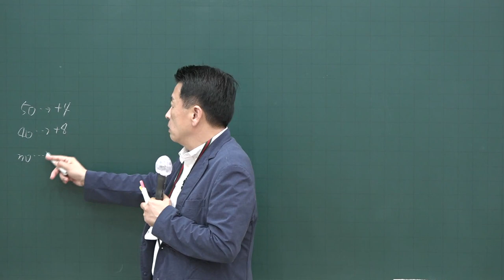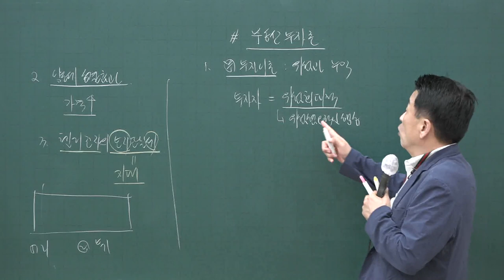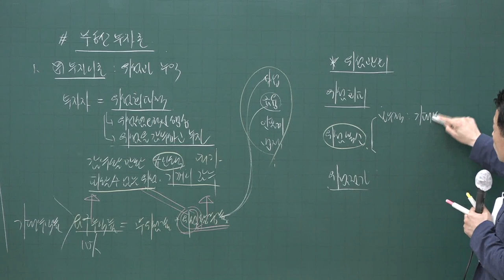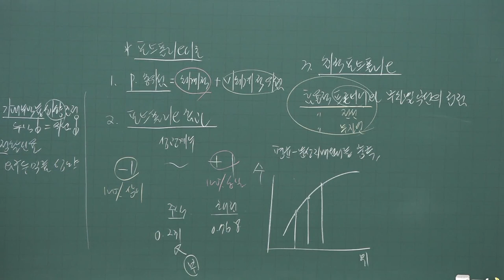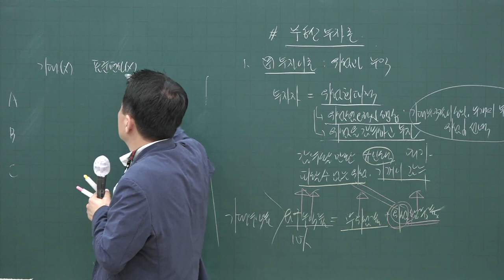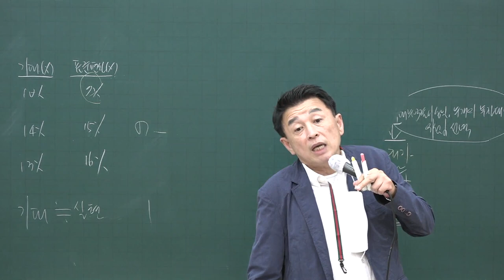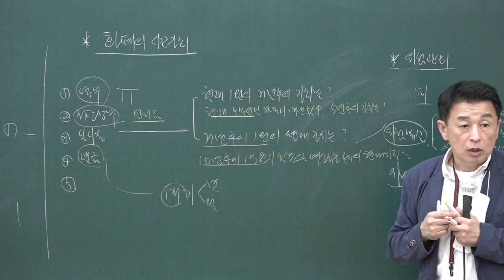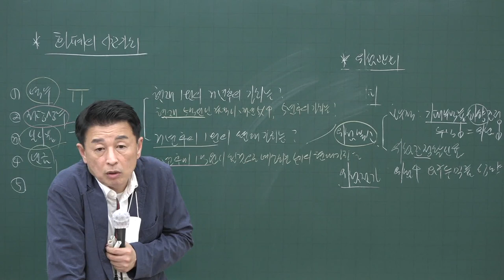[공전무] 2020년 공인중개사 부동산학개론 테마특강과정 9-4